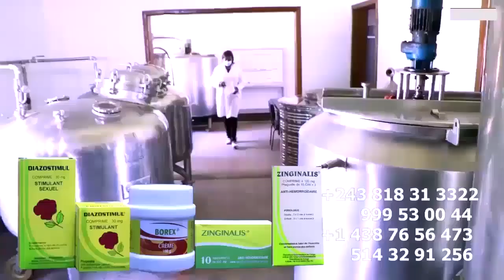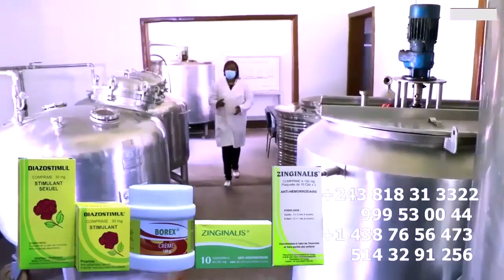FERRE GOLA Billet Ezo Tekama Lokola MAPA Na UPN Du Jamais Vue Na RDC